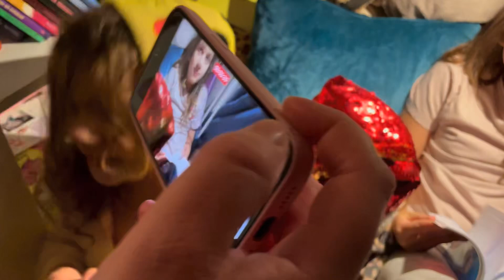Julkalender Adora och Haley öppnar lucka 8 kawaii.se och mer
Adora och Haley öppnar lucka 8 kawaii.se och mer.

Vad tycker Haley om lucka 8?

Vad får Adora för roligt?